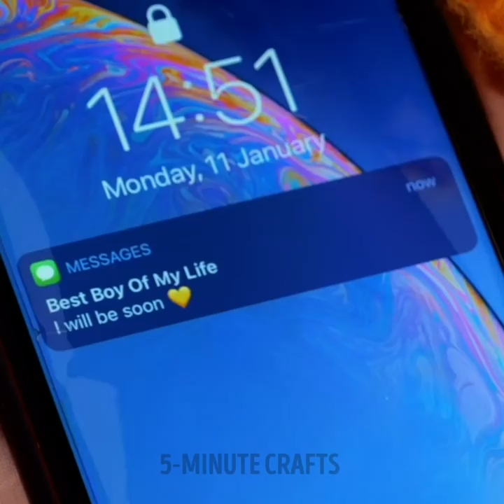Smart Home Organizing Tricks To Make Your Everyday Routine Easier